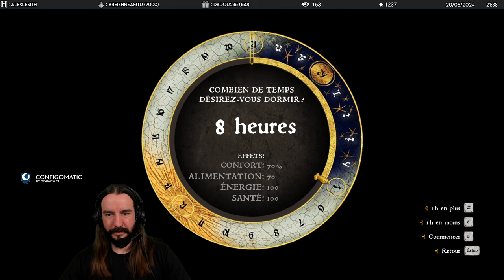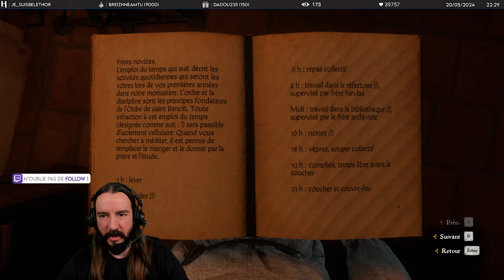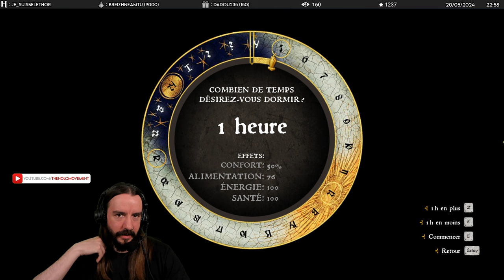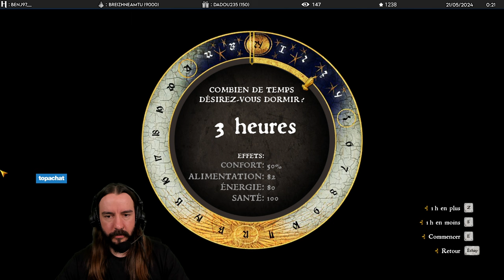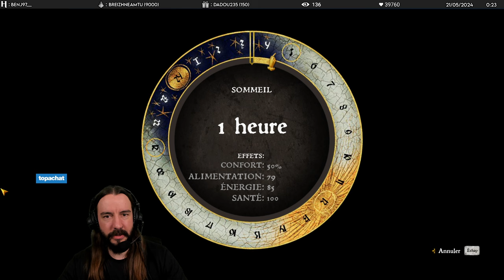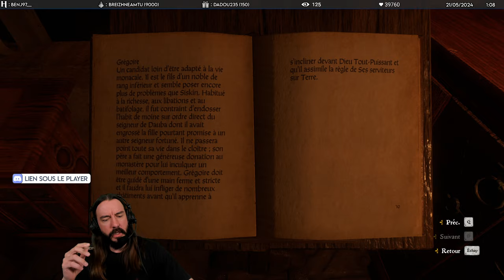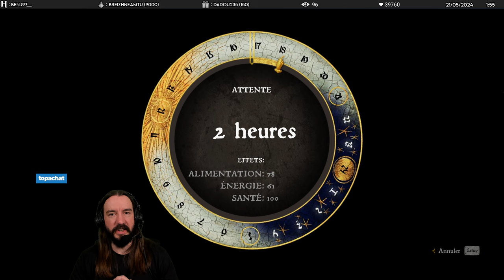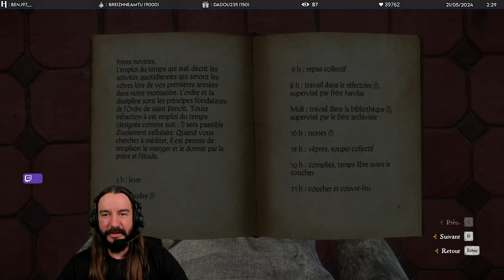JE DEVIENS UN MOINE (HYPERACTIF) | KINGDOM COME DELIVERANCE | Hardcore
Après avoir vécu une vie de pêché, Henry devient moine afin de se repentir ... mais surtout afin de dénicher Pie, une des personnes ayant attaqué Neuhof et qui pourrait nous révéler des informations extrêmement utiles. Je pars donc en infiltration du Monastère de Sasau afin d'y mener la vie d'un moine qui devra, en plus de ses tâches quotidiennes, enquêter pour déceler qui, parmi les nouvelles recrues, est l'homme que je recherche !

Vidéo enregistrée le 18 mai 2024